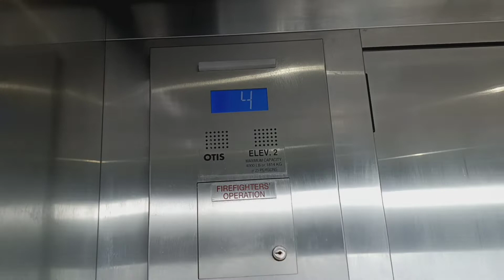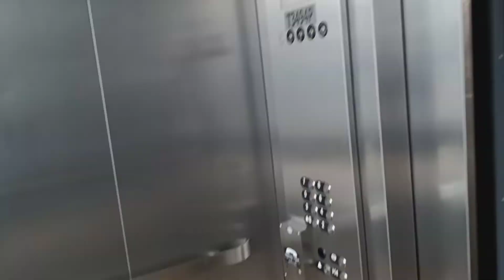Otis Series 7 traction glass elevators at the MW - LP parking garage (White Plains, NY)